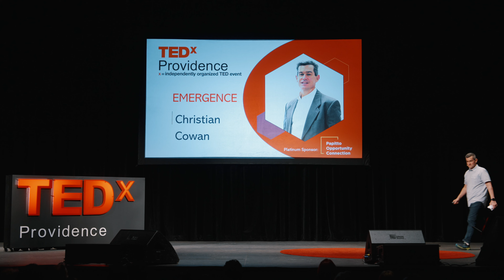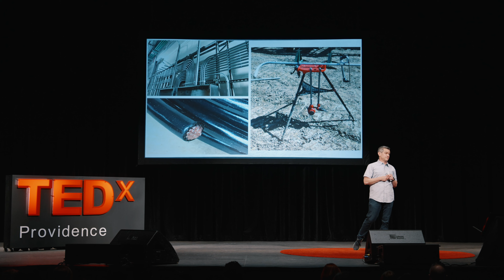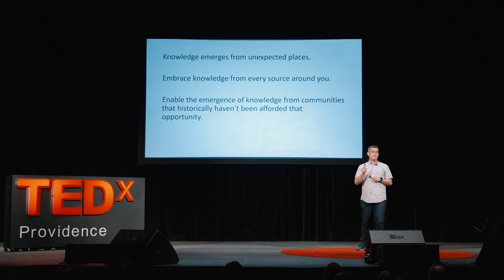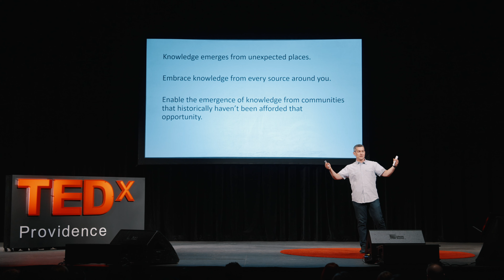Embracing Knowledge Emerging From Non-Traditional Sources | Christian Cowan | TEDxProvidence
In this talk Christian Cowan discusses the institutional and practical knowledge held with long term employees and how unprepared the educational system can leave new workers for jobs in industrial settings.  Christian Cowan is the Executive Director of 401 Tech Bridge. He is a senior executive with more than 20 years of experience in technical manufacturing operations and marketing in the IT networking, energy and textile industries. He brings both domestic and overseas hands-on manufacturing experience to the University of Rhode Island Research Foundation (URIRF), Polaris MEP’s parent organization. He most recently served as the Center Director of Polaris MEP. Christian earned his BSEE degree from Villanova University and his MBA from the University of Rhode Island. This talk was given at a TEDx event using the TED conference format but independently organized by a local community.